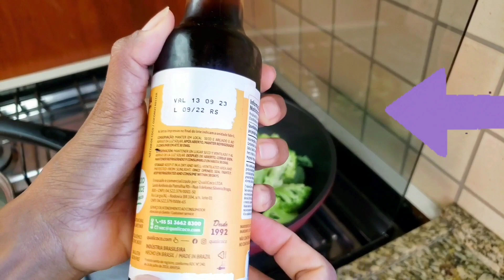BRÓCOLIS REFOGADO com INGREDIENTE SECRETO 100% natural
Vamos fazer brócolis juntos?

✔️FelizFlix

Não se esqueça de que o importante é ser feliz!